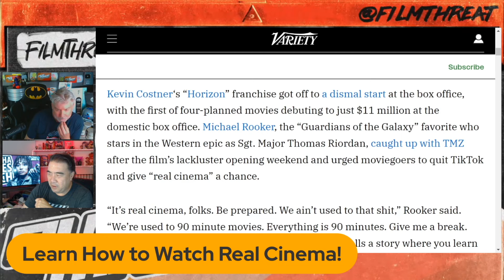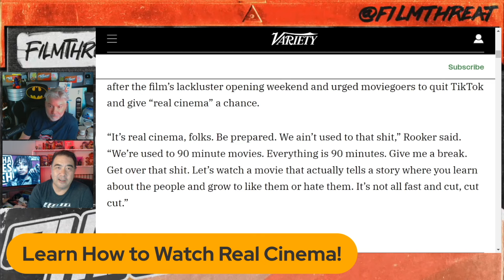MICHAEL ROOKER SLAMS TIKTOK: "LEARN WHAT IT'S LIKE TO WATCH REAL CINEMA!" | Film Threat News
This just in! Chris Gore and Alan Ng report on…

"Horizon: An American Saga" Actor Michael Rooker defending Kevin Costner's film after dismal box office debut: